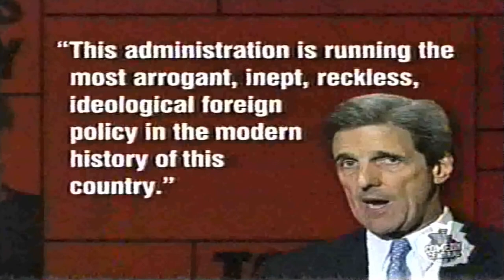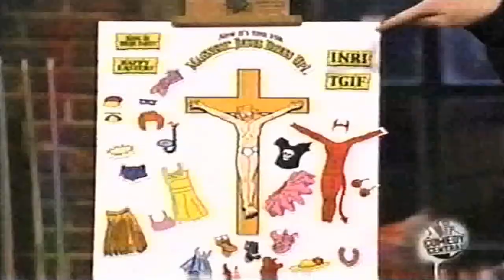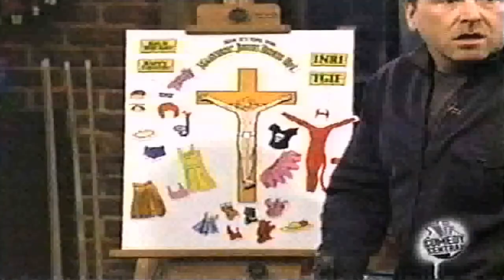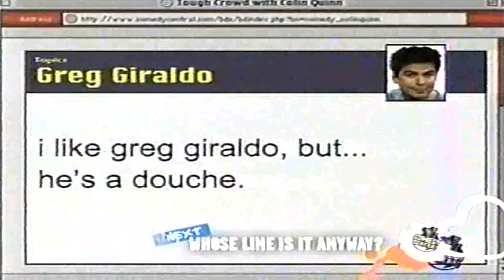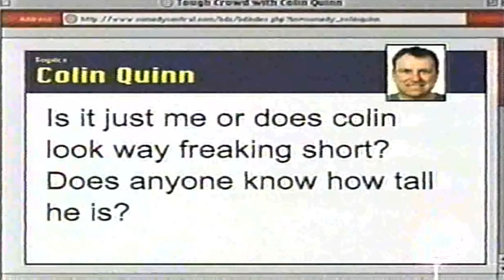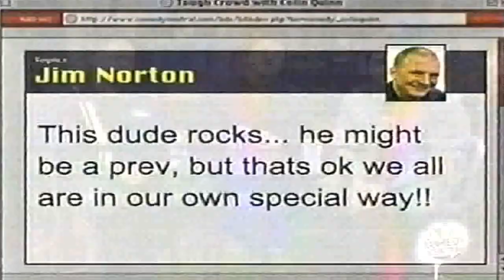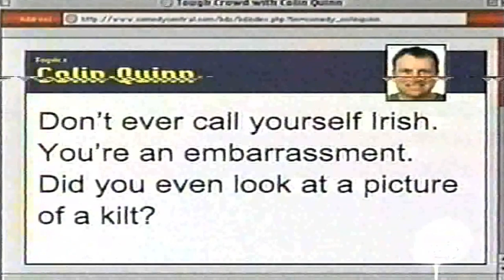053 Tough Crowd - Greg Giraldo, Kathy Griffin, Wayne Federman, Scott Thompson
2019 Remaster of Tough Crowd w/ Colin Quinn & guests Kathy Griffin, Greg Giraldo, Wayne Federman, & Scott Thompson.

Greg Giraldo - Miss ya Greg.